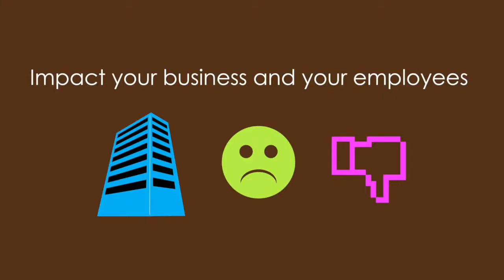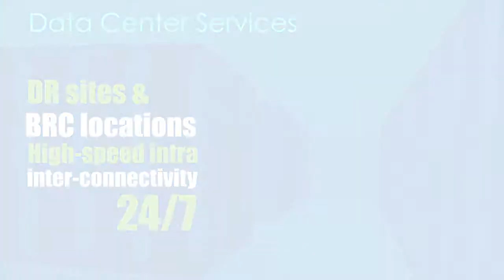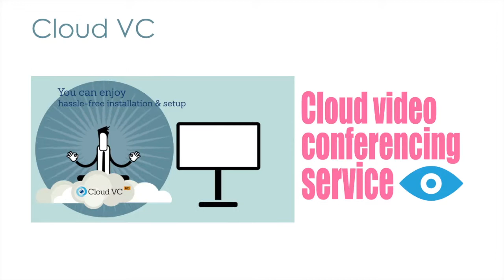PCCW Solutions - Business Continuity Services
PCCW Solutions offers comprehensive services from initial consultation, recovery to resumption services for computing environments, including networks, Internet and tele-services to maintain seamless communications.